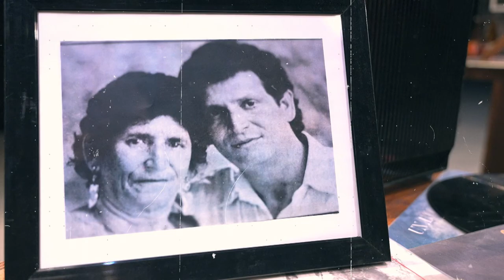La Voz Del Rey [La Voz Del Rey] Telemedellín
Prepárate para un viaje lleno de pasión, música y la inigualable voz que conquistó corazones. No te pierdas el estreno de LaVozDelRey, la serie que promete contar la historia del legendario Darío Gómez.🤴🎶🎺

Conéctate este jueves, 7 de diciembre a las 7:30 p. m. por nuestra señal en vivo.